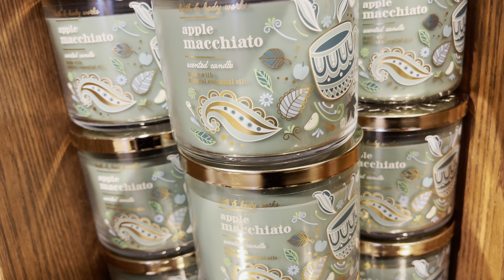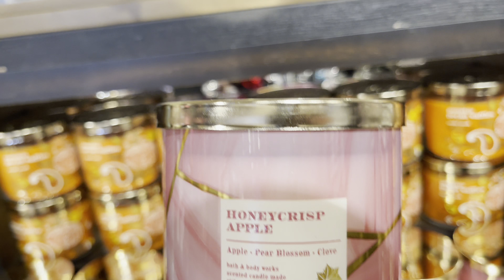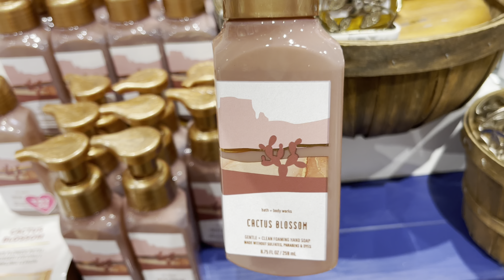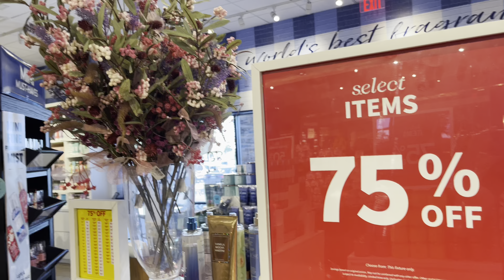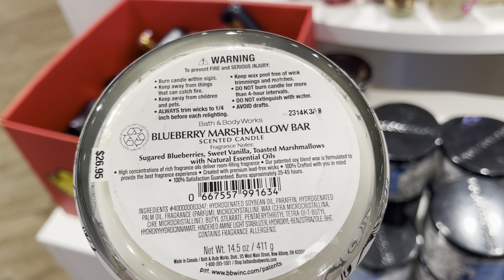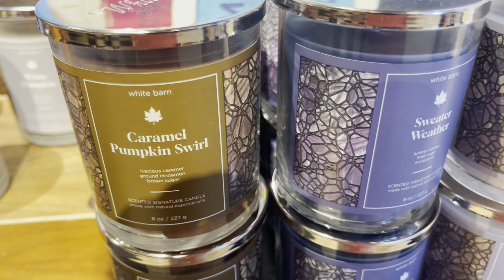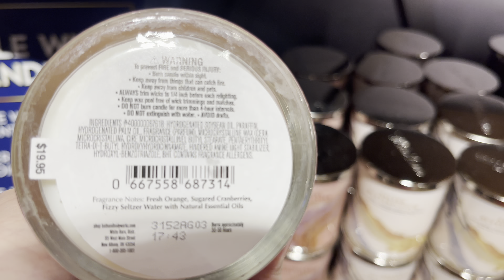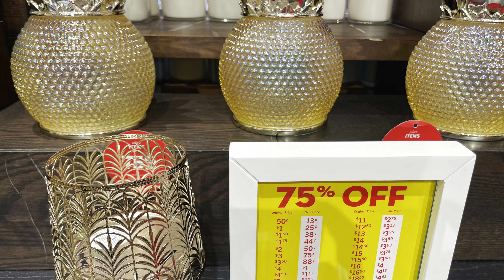Bath & Body Works 75% Off Summer Sale Store(s) Walkthrough!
The summer sale is still hot! ☀️